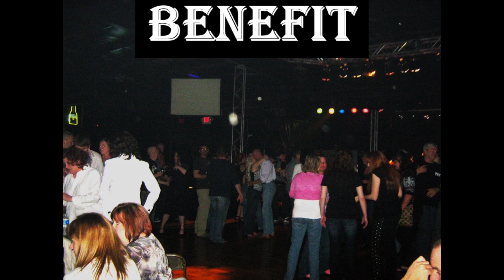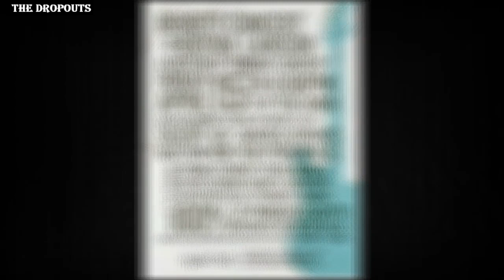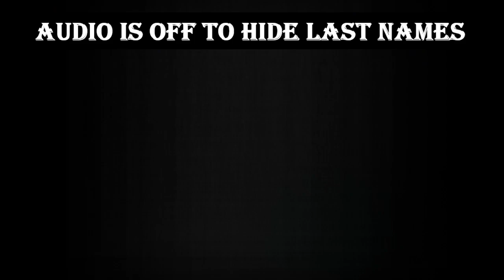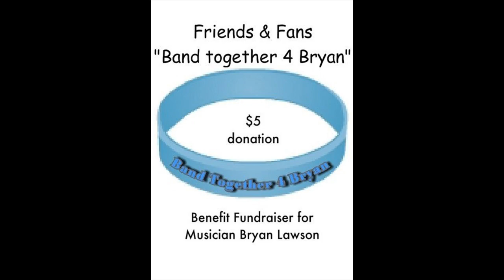This was a Benefit Fundraiser for Bryan Lawson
This was a Benefit Fundraiser for Bryan Lawson and his family. He's the VICTIM of THROAT CANCER in 2011 The Family, Friends, Fans and bands Got all together to Raise Money for Bryan' Medical Bills I met Bryan in high school. he would come into class as I was Leaving, I would write KISS IS COOL. on the black board he said kiss sucks! But he was a joking. HE LOVES KISS just Like me anyway. My brother was in a class with him, the next thing I knew was they started a band My brother already had a Bass as We jammed to KISS - Sure Know Something, the theme of Barry Miller, Boston among others, so they were getting good then Our Dad decided to move to Texas, he was going too. So, after they left Bryan ask if I would join the band, But I didn't know how really jam to a Rhythm. but it was a great Bass as Dad left, I started working more to help with the Bills. So, I told Bryan I'm out. But Bryan was So cool about it. So, I move to Texas for a year or so, I Came back, Bryan was the Heavy Metal Bass Player for NAKED ZOO, The DROPOUTS, THE OSMONDS among others WOW! SO COOL. As the years rolling by, this evil Throat Cancer came up. so, I thought I would capture all the love That at the show It was.  I used One pole camera NEVER AGAIN as you will see one Audio recorded.  me my wife, son, Mike Hesse Them I get a call from Craig the Local Jerky Man THE BEST HOME-MADE JERKY, So I got him to the show. Then after the dropouts my wife had to work in the morning, Mike had to go home too he wasn't feeling well so I got back just in time for Thrust after that Me nick, Craig stayed for the rest of the show THAT was wild when Bryan BROKE HIS BASS STRINGS, WOW, I got it on tape! I Wish I could of tape the Whole show. But I'm glad to get what I got to share this. There are some that has pass on since this was remade. As we get older, I thought I would put this up because I would hate to hear about someone that pass on, I have a copy of a cd or video, then I would rush a video that copy out or something like that and someone would say... They would of love to see that. So, I hope you all who know those people say hey you're on YouTube.